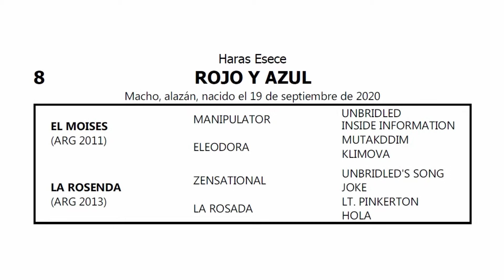08 ROJO Y AZUL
Gran Venta Productos 2020

✔️Remate Martes 16 de Noviembre

✔️ Pre-Ofertas del Sábado 13/11 desde las 10 hs al 16/11 hasta las 13 Hs